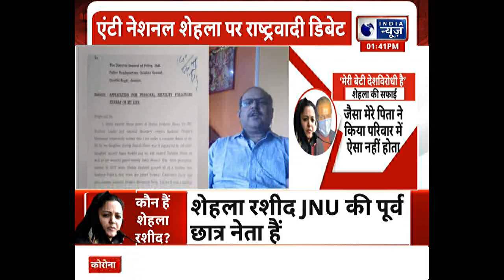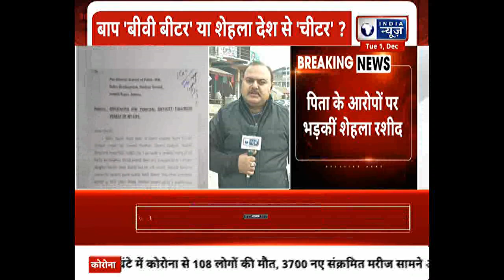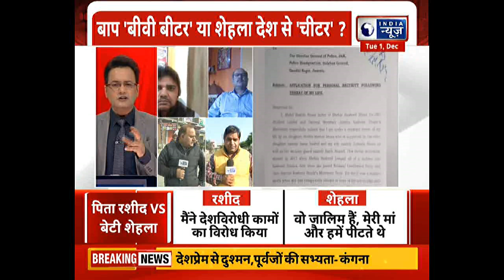JNU की पूर्व छात्र नेता शेहला रशीद के पिता ने बेटी पर तीन करोड़ लेने का लगाया आरोप | India News